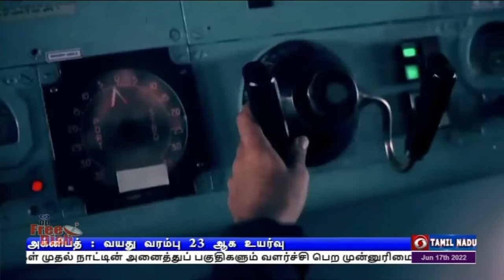வயது வரம்பு 23-ஆக உயர்வு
அக்னிபத் திட்டத்தில் பணிக்கான வயது வரம்பு 23 ஆக உயர்வு  - பாதுகாப்பு துறை அமைச்சகம் அறிவிப்பு